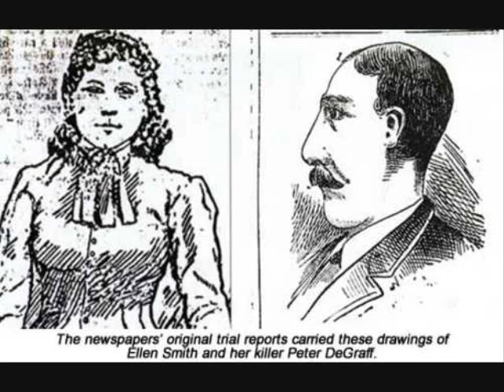Citico Stringband - POOR ELLEN SMITH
CITICO - a stringband from Chattanooga, 2003.
Ken Parr - banjo/Vocals, Ron Williams - mandolin, Matt Downer - guitar